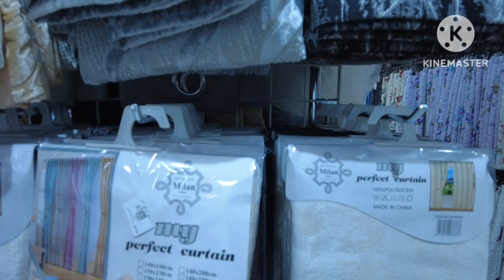shopping time with friends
al bawadi shopping mall you can find all what you needed for your house in the most cheapest price.@Chacho522